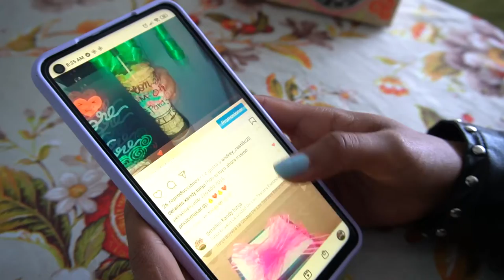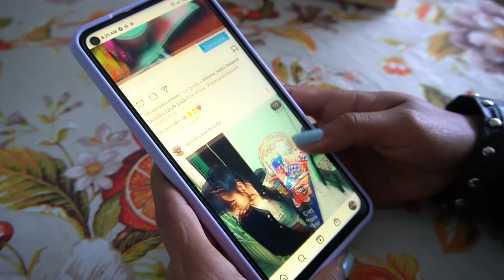Ciudadanos de Tunja acceden a Internet gracias a las tarifas económicas de HogaresConectados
Los ciudadanos de Tunja (Boyacá), como Hazbleidy, pueden conectarse a Internet con las tarifas económicas de Hogares Conectados.